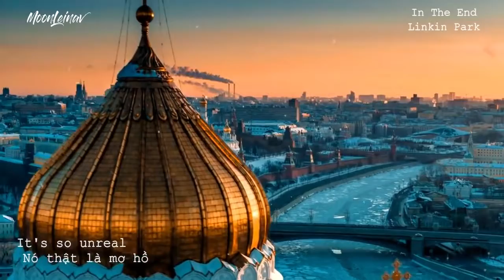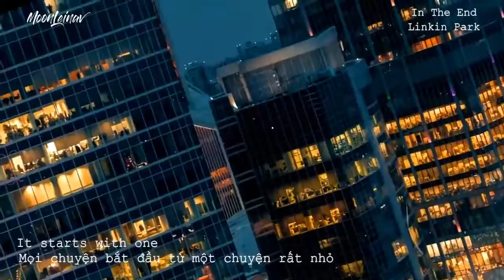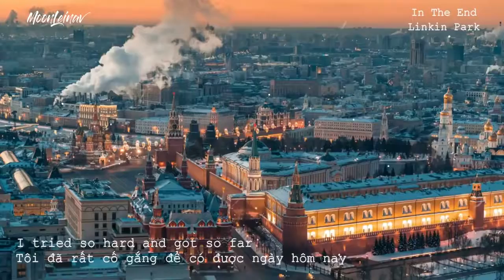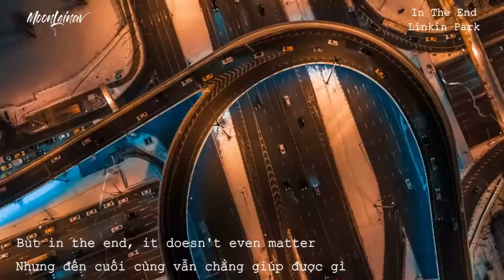『Lyrics + Vietsub』In The End Linkin Park Remix II